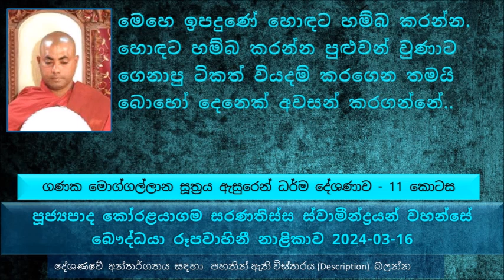මෙහෙ ඉපදුණේ හොඳට හම්බ කරන්න. හොඳට හම්බ කරන්න පුළුවන් වුණාට ගෙනාපු ටිකත් වියදම් කරගෙන තමයි බොහෝ..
Ganaka Moggallana Sutta Explanation - Part 11
ගණක මොග්ගල්ලාන සූත්‍රය - 11 කොටස
එදිනෙදා කටයුතු කරනකොට ඉතාමත් සැළකිලිමත් ලෙස කටයුතු කරනකොට
අපි යම් කටයුත්තක යෙදිලා ඉන්න වෙලාවේ ඒ කාරණාව දිහා තමන් බලන්න ඕනද කියන කාරණාව තමන් හිතන්න ඕන
 මහණෙනි මම බැරි දේවල් කියන්නේ නැහැ කියල බුදුරජාණන් වහන්සේ වදාළේ. කෙනෙකුට පන්සිල් රකින්න බැරි නම් බුදුරජාණන් වහන්සේ අපට එය දේශණා කරන්නේ නැහැ
කෙනෙක්ට සිල් රකින්න බැරි නම් ඒ ඒ කෙනාගේ කෙළෙස් බලවත් නිසා
සමහරුන්ගේ මතයක් තිබෙනවා අප්‍රේල් පළවෙනිදා බොරුවක් කියන්න ඕන කියල. සමහරු මේ දිනයට හිතල බොරු ගොතල කියනවා
විහිළුවක් කරනවා කියන්නේ මෙතන බොරුවක් කියන කාරණාව, මෙයින් වෙන්නේ අකුසලර රැස් කිරීමක්
අකීකරු ශ්‍රාවකයන්ට බුදුරජාණන් වහන්සේගේ සරණ ලැබෙන්නේ නැහැ
ගීතයක් අහන්න කොච්චර තණ්හාවක් තිබෙනවද
ටෙලි නාට්‍යයක් බලන්න කොච්චර තණ්හාවක් තිබෙනවද,
සමහරු උදේ සිල් අරගෙන හවස සිල් පවාරණය කරනවා මොකද මේ නාට්‍යය බලන්න. බලන්න කෙළෙස් කොතරම් බලවත් ද කියල.
උපාධිය වෙනුවෙන් විභාගය වෙනුවෙන් කොච්චර තණ්හාව අත හරිනවද ?
ලෝකයේ උතුම්ම තැනට යන්න ලොකු කැප කිරීමක් කරන්න වෙනවා. ඒ නිසා අපි හිතන තරම් පහසුවෙන් එය කරන්න බැහැ
මට තිබෙන එකම සරණ බුදුරජාණන් වහන්සේ ගේ සරණයි
නුවණට අධිපති දෙවියන්ට අපි දන්නවා නේද. නුවණට අධිපති දෙවියන්ට වඩා උසස් ඒ දෙවියන් වඳින තවත් කෙනෙක් ඉන්නවද
මේ සියල්ලට වඩා උසස් කෙනෙක් මේ ලෝකයේ ඉන්නවා නම් ඒ අන් කිසි කෙනෙක් නෙමෙයි ලොවුතුරු බුදුරජාණන් වහන්සේම පමණයි
අපි නිකන් ඉන්න වෙලාවට කොතරම් නිරර්ථක වැඩ කර කර ඉන්නවද. උදාහරණයක් පුටුවේ වාඩිවෙලා කකුල හොල්ල හොල්ල ඉන්න එක. තමන් තමන්ගෙන් ප්‍රශ්ණයක් ඇහුවොත් මේ වෙලාවේ කකුල හොල්ලන එකෙන් තමන්ට ප්‍රයෝජනක් තිබෙනවද කියල, අන්න ඒ වෙලාවට තේරේවි කකුල හොල්ලන එකත් තමන්ගේ ක්ලේෂයක් කියල.
අපි නොදන්නවා උනාට අපි ගැන මිනුමක් මේ ප්‍රඥාවන්තයන්ට ඇතිද
පන්සිල් රකින කෙනාට ඕනෑම සභාවකට නිර්භයව යන්න පුළුවන්. පන්සිල් රකින කෙනාට ඕනෑම වෙලාවක මැරෙන්න බය නැහැ මොකද මරණින් පස්සේ මීට වඩා උසස් තැනක උපදිනවා කියල දන්නා නිසා
මරණාසන්න වෙනකොට තමන් කරපු අකුසල ගොඩක් මතක් වෙන පුද්ගලයා මැරෙන මොහොතේ බොහොම බයෙන් දුකෙන් තමයි මරණයට පත් වෙන්නේ
කෝටී ලක්ෂයක් සක්වල තමයි මේ බුද්ධ රාජ්‍යය කියන්නේ
මේ ලෝකයේ කොහේ ඉපදෙනවටත් වඩා මේ ලංකාවේ අපට පින් කරන්න බැරිද
දළදා වහන්සේලා සතර නමකින් දෙනමක් ම ලංකාවේ වැඩ සිටින්නේ
ලළාට ධාතුන් වහන්සේ වැඳගෙන පින් කරන්න ඕන නම් කොච්චර ඇත රටක වුණත් ඉඳල ලංකාවට එන්න වෙනවා
මෙහෙ ඉපදුණේ හොඳට හම්බ කරන්න. හොඳට හම්බ කරන්න පුළුවන් වුණාට ගෙනාපු ටිකත් වියදම් කරගෙන තමයි බොහෝ දෙනෙක් අවසන් කරගන්නේ
පිණ්ඩපාත ප්‍රත්‍යවේක්ෂාව, චීවර ප්‍රත්‍යවේක්ෂාව කියන්නේ මොනවද ?
සමහරු අඳින විදිය දැක්කම තැන්පත් සිතත් වෙනස් වෙලා..
යම් කෙනෙක් ධර්මයේ හැසිරෙන කොට, ඒ ධර්මය ලැබෙන ආරක්ෂාව වෙන කිසි දෙයකින් කෙනෙකුට ලැබෙන්නේ නැහැ